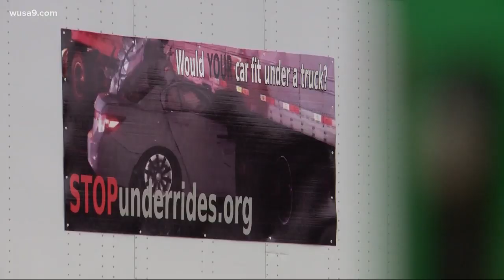Crash tests show dangers of semi-trailer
Advocates calling for new safety standards on millions of tractor trailers staged a dramatic crash test in Washington, D.C. on Tuesday, as Congress considers a bill that would make the proposed changes law.